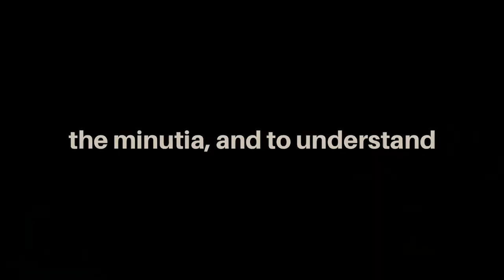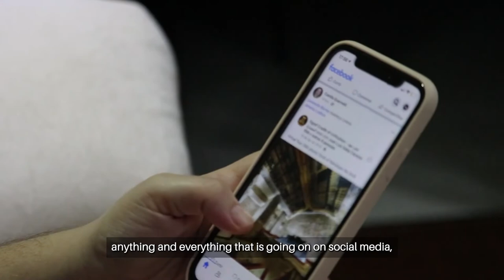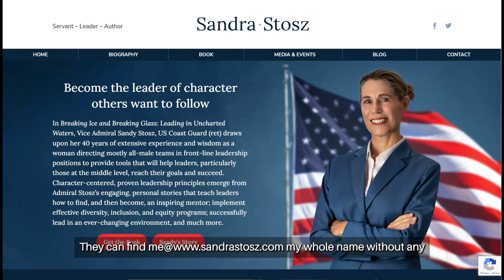The value of being a servant leader | Sandy Stosz | Ultrahabits Podcast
IN THIS EPISODE:

⚡️ How can women take extreme ownership of their own path without getting bogged down in victim mentality
⚡️ How to lead male-dominant teams
⚡️ What are the practical habits you can take on today to become a better leader
⚡️ The value of being a servant leader

ABOUT SANDY STOSZ:

✅ Sandy is a US Coast Guard commissioned as an ensign serving on polar icebreakers, conducting national security missions from the Arctic to the Antarctic
✅ She is the author of ‘Breaking Ice and Breaking Glass: Leading in Uncharted Waters’ to make a difference by helping people and organizations be at their best
✅  Her forty-year career is filled with leadership lessons as the first woman to command an icebreaker on the Great Lakes and to lead a US armed forces service academy

VIDEO HIGHLIGHTS:

00:00 - Intro
00:55 - Sandy shares the story of her family and upbringing.
05:22 - Sandy shares her insights on values being influenced by other people and develops them.
07:19 - Sandy unpacks the reason why she joined the coast guard.
14:27 - Sandy shares the trait she noticed to be similar to the people who succeeded in the academy.
17:51 - Sandy explains how she was able to succeed in her own path as a woman by using the power of confidence.
24:53 - Sandy talks about confidence and projecting confidence in different ways.
27:09 - Sandy imparts her wisdom on how to effectively lead a team of mostly men.
36:08 - Sandy explains what servant leadership is and how to become a servant leader.
40:31 - Sandy shares her thoughts about change in the world and in society and how to cope with these changes.
47:01 - Sandy shares the habits she has developed over the years of experience.